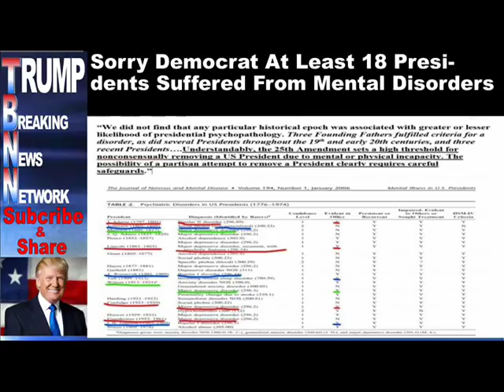Sorry Democrat At Least 18 Presidents Suffered From Mental Disorder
Trump Breaking News Network - Sorry Democrats   At Least 18 Presidents Suffered From Mental Disorders and Were Not Removed from Office

Now that the Russian witch hunt has fallen flat Democrats and DC elites are hopeful that Congress will remove President Trump on insanity charges.
President Trump is a self-made real estate billionaire. He successfully defeated a stacked field of 16 Republican candidates in the 2016 primary.

TRUMPTBNN